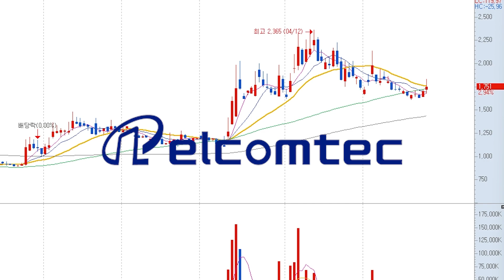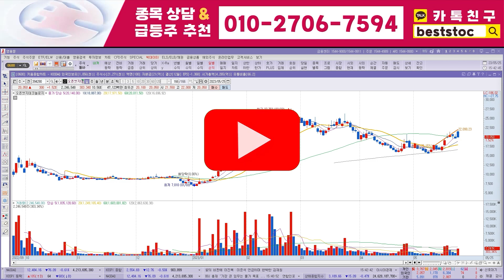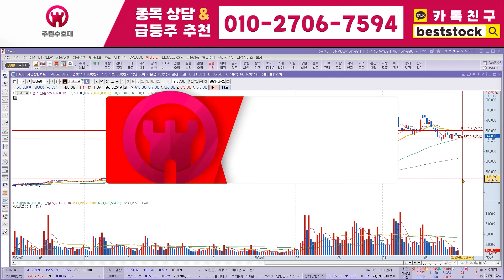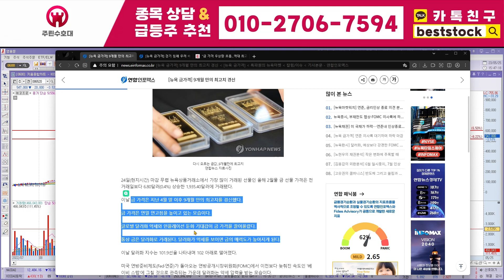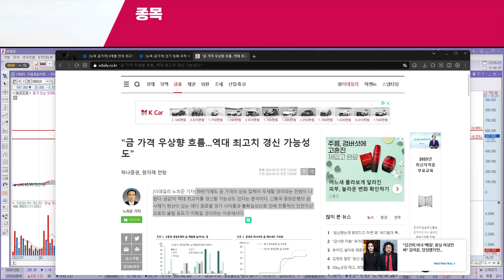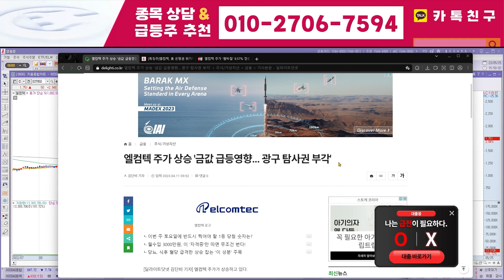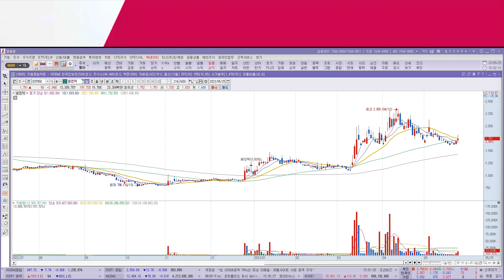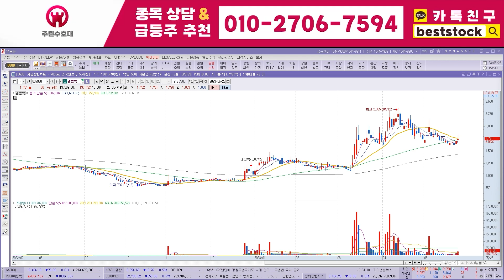[에코프로 주가전망] 6월 15일 목요일 진짜 이제는 놓아주셔야 됩니다 빨리 손절하세요 손해 보시는겁니다